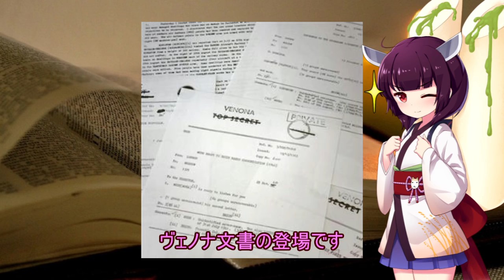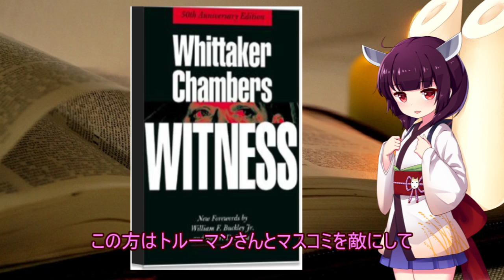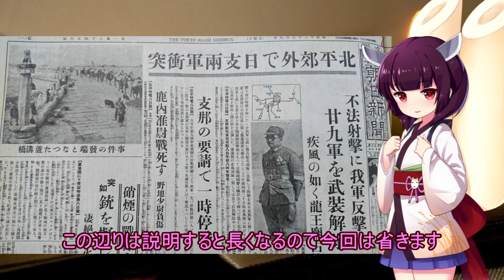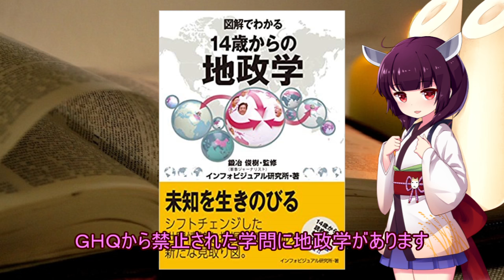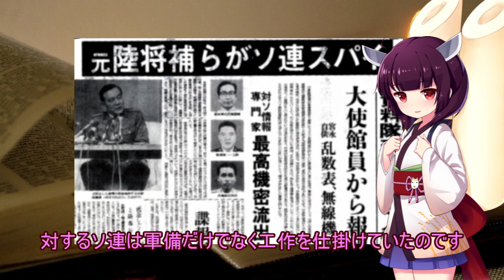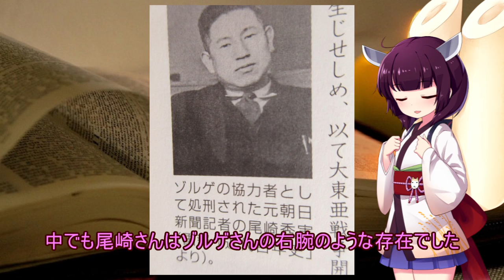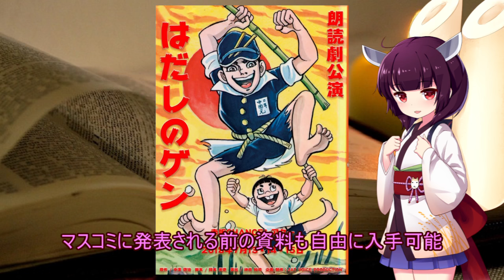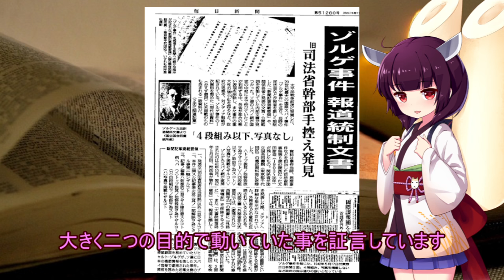リヒャルト・ゾルゲ 日米戦争の真実 Part3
日米戦争についてのお話の3回目の動画になります。
今回はゾルゲ事件にも触れてみました。
日本ではなぜか有名な事件として、あまり扱われていない様な気がします。
3億円事件よりも怪しい事件だと思うんですけどねー
それと　みなさんコロナウィルスにはくれぐれも気を付けて下さいね
決して油断してはダメですよー
なんかほんと　あの国には困ったものですよね。
参考　江崎道朗先生　日本は誰と戦ったのか